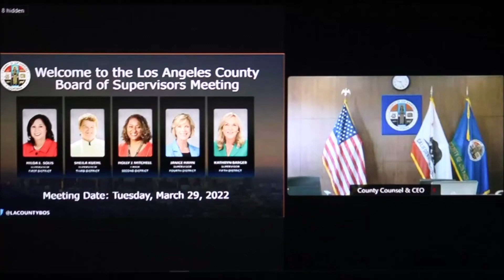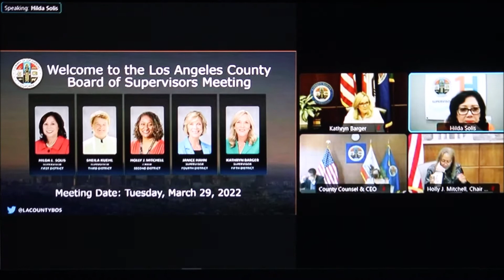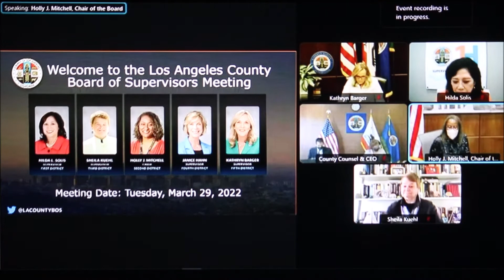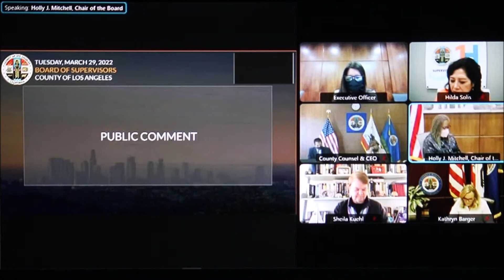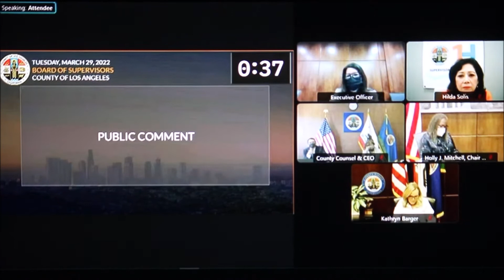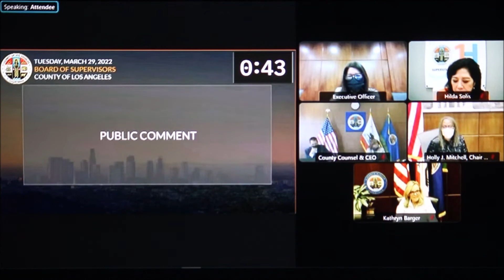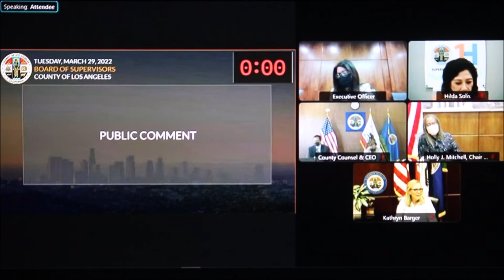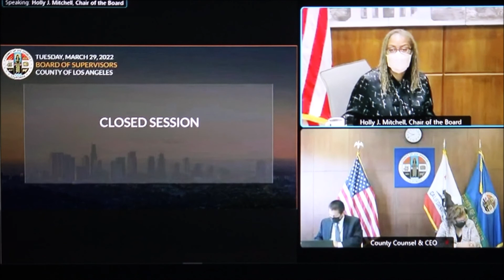LA County Supervisors 3-29-22 Short but Sweet! 🥳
Folks, only three speakers!  Los Angeles County has a 36.2 Billion Dollar 2022 Budget.
00:03:20 Roy Humphreys
00:05:05 Genevieve C. Dr.
00:06:45 Eric Preven
Vote 4:0 on item 1
Closed Session.